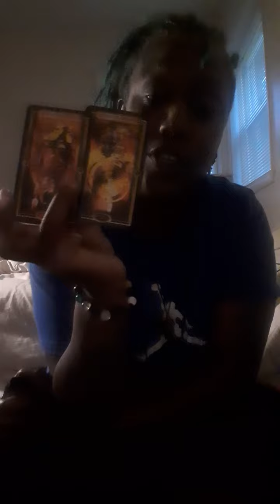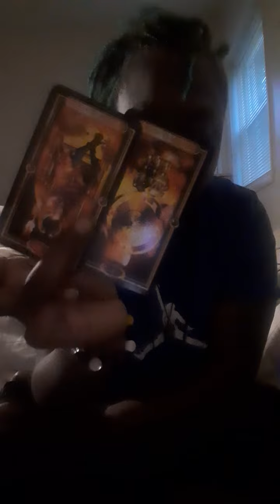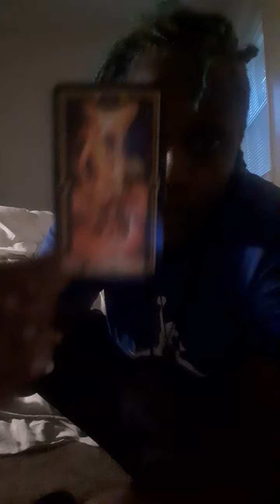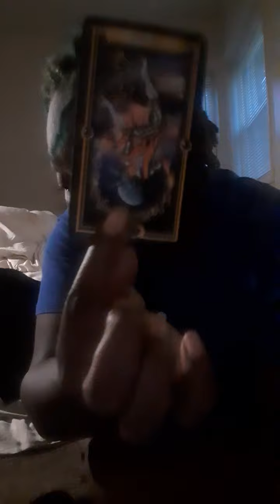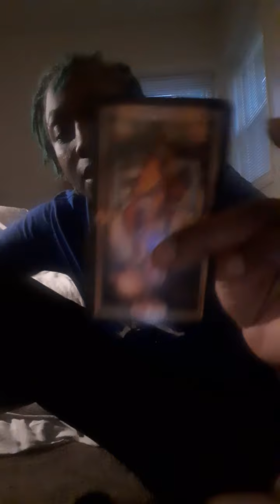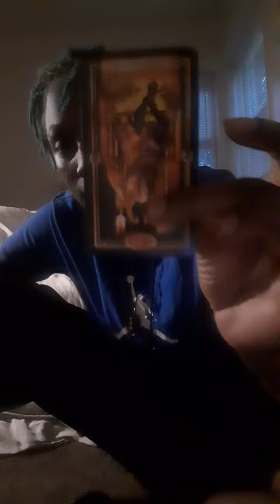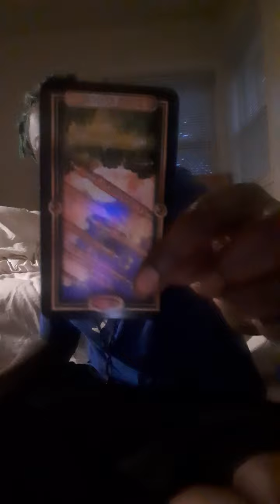Capricorn love reading 🖤 This person tried to break & defame you! Check it out..this is crazy.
"Cosmic Warrior Tarot for my Leos"

**Only offering  EMERGENCY personal reads at the moment at $75/1 hr**
**AT THE MOMENT ONLY TAKING 1 PER DAY**
 **Reading will be scheduled within 8 hrs after payment is received.**

***Readings include tarot cards, coaching, and the use of your Astrology birth chart***

FB pay: Shameka TooStrong Ballard